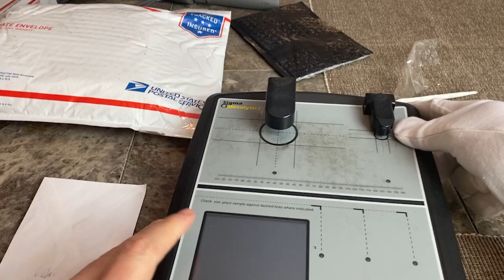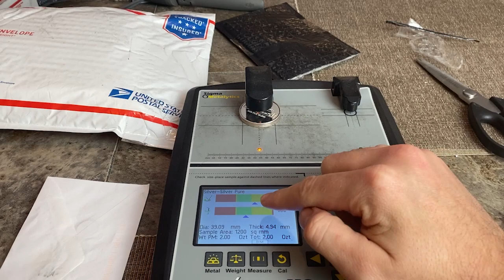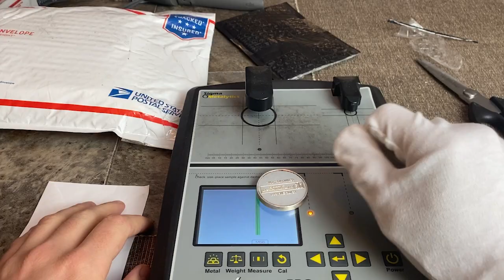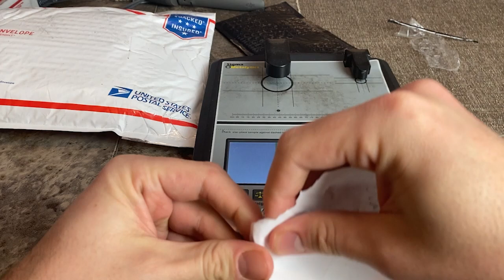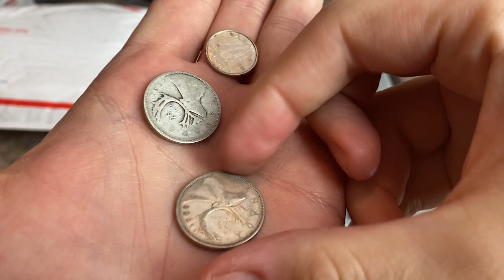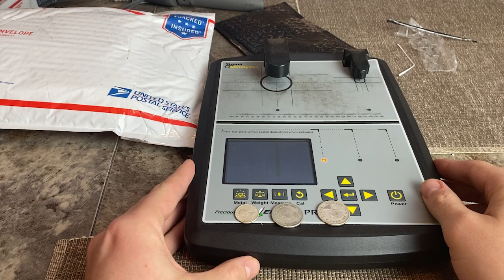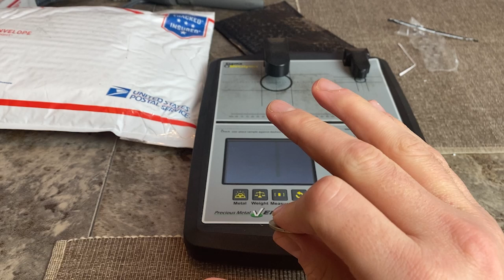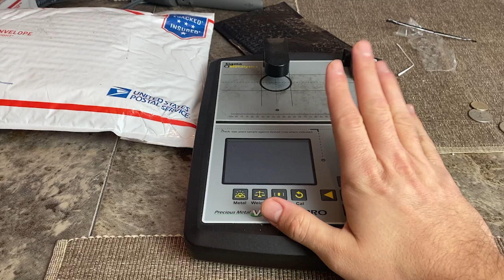Silver Under Spot! Where Have you Been!?!?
1. Open to all ages 13 years and older (ages below 18 must have parental consent to participate).
2. No purchase necessary.
3. Void where prohibited.
4. YouTube is not a sponsor nor involved in the giveaway.
5. All of the items given away are gifts from myself to the winners.
6. I will explain any rules for the Giveaway in the video or during the livestream.
7. To participate, you must be a subscriber and like the video.